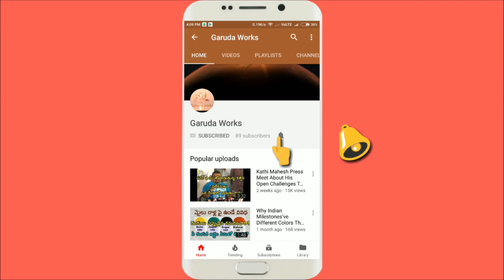Mallanna Sigam 2021 | komuravelli Mallanna Sigam At Komuravelli Mallanna Jathara 2021